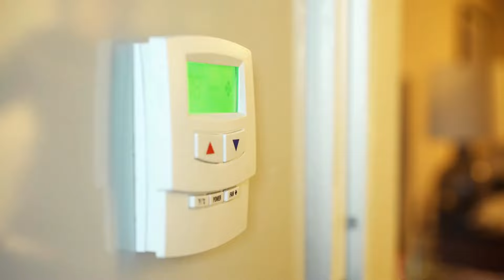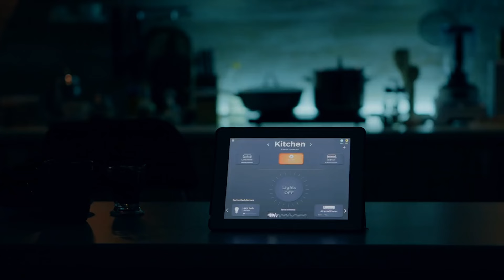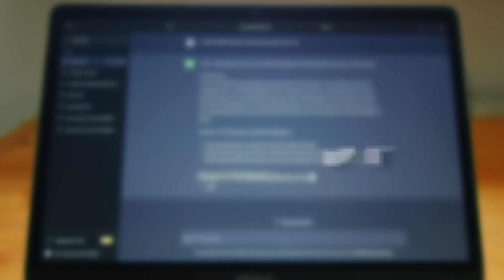10 CRITICAL Stages of AI Evolution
Are you curious about the trajectory of artificial intelligence and its future implications? Pondering the direction of this astonishing technology and questioning whether it might lead to the emergence of supremely intelligent robotic rulers dominating us? Instead of diving deep into science fiction fantasies, let's focus on the real and tangible stages of AI development as forecasted by industry leaders.

Stay ahead in 2024: Unlock the future of AI, tech, and innovative businesses! Discover, ignite and soar into tomorrow with Quantum Spark. 🔥🌐